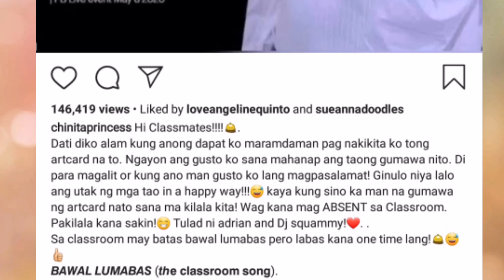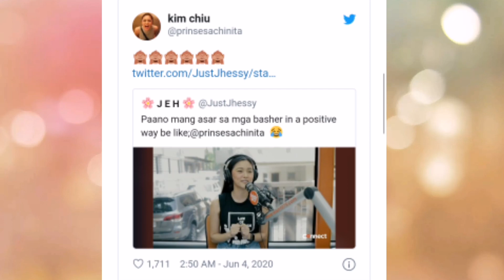Philippines' Most Disliked Video (Bawal Lumabas by Kim Chiu - Wish 107.5)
Currently, Kim Chiu's Wish live performance is said to be the most DISLIKED music video in the Philippine history.